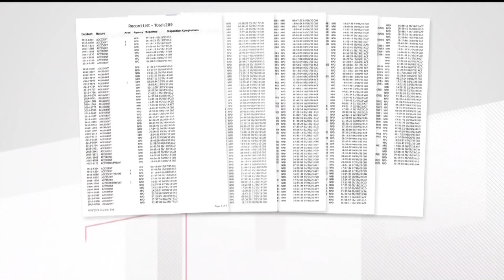Concerns rising over road safety on Langford Road in Norcross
11Alive previously reported that there were 300 car accidents that were reported over 10 years on the road.